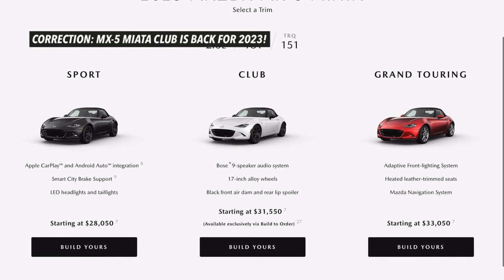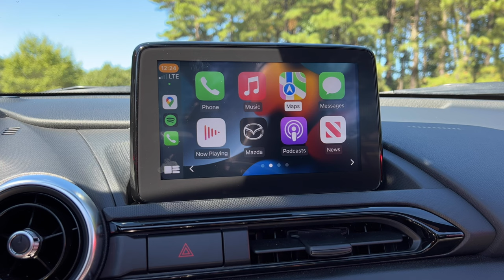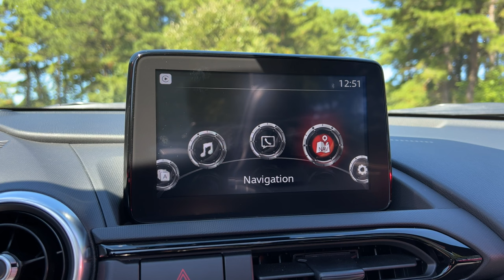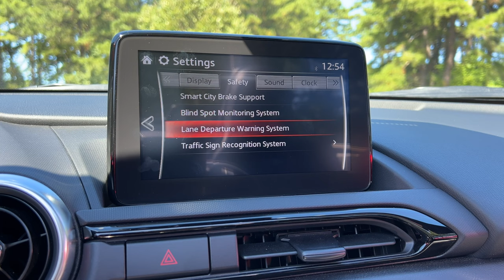You'll LOVE IT! 2022 Mazda MX-5 Miata Review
Here is my 2022 Mazda MX 5 Miata review! In this video, I'll show you why the MX5 Miata is the best affordable sports car! We'll take a complete tour of the 2022 Mazda Miata and look at the upgrades made for the new model year. Now, the Mazda MX5 isn't for everyone. The impractical nature of this tiny sports car makes it difficult to live with on a daily basis. However, if you're looking for an affordable and reliable sports car, it's definitely one of the best options.

The model I tested here is the 2022 Mazda MX 5 Miata Grand Touring. At the time of recording this, the MX5 Club trim was sold out - however, it has returned for 2023. The Mazda Miata continues on with the same 2.0L 4-cylinder engine making 181 horsepower. The only performance upgrade you have for 2022 is what Mazda calls Kinematic Posture Control which helps reduce body roll. Other than that the Miata goes into 2022 and 2023 untouched. So, is the Mazda MX5 Miata worth it? Let's find out!

0:00 - Intro
2:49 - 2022 Mazda MX 5 Price
3:31 - Mazda Miata 2022 Updates
4:10 - Interior
6:36 - Exterior
7:21 - Daily Ownership Highlights
7:55 - Test Drive
10:22 - Final Thoughts